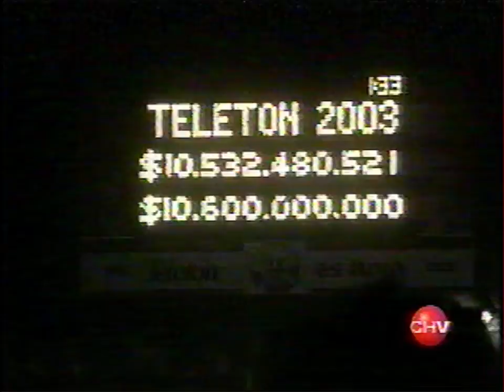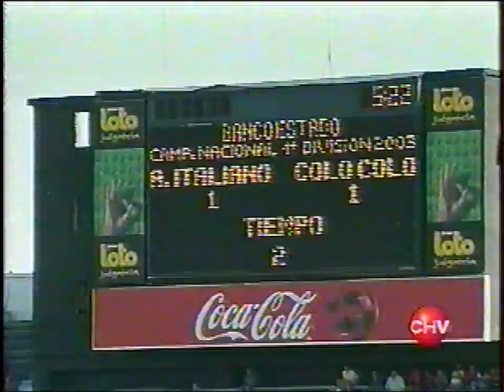Chilevisión Noticias (23 de Noviembre, 2003) [720p60]